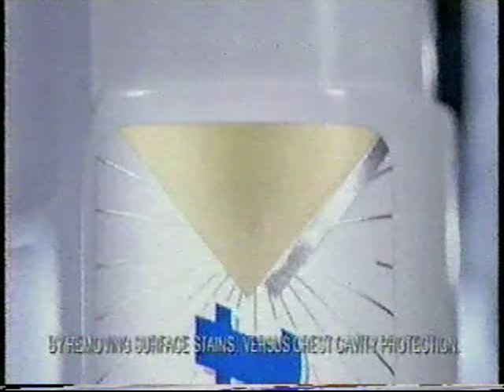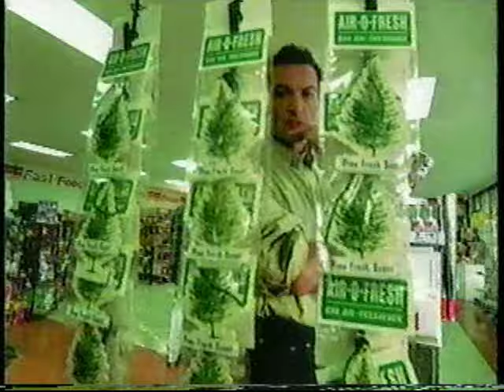'90s Ad Breaks Vol. 27 - October 1998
* Olay Moisturizing Body Wash
* Nestle Crunch
* Spray 'n Wash
* Ziploc Slide-Loc bags
* Schick Tracer
* "Empire Records" bumper
* Crest Multicare Plus Extra Whitening
* Finesse
* Jimmy Dean
* Pantene Pro-V anti-dandruff shampoo
* Whataburger
* "Empire Records" bumper
* UPN - "Malcolm & Eddie"
* Toyota Camry)
* Crizal lenses
* AAMCO
* Arby's Chicken Bacon 'n Swiss
* KTXA/Planet Direct
* Toyota 4Runner
* EyeMasters
* Ford Truck Season
* KSCS 96.3 (Couldn't bring myself to cut out the repeat ad. RIP Terry Dorsey.)
* UPN 21 station ID
* United Paramount Network ID